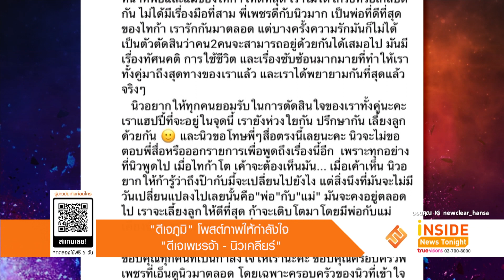“ดีเจภูมิ” โพสต์ภาพให้กำลังใจ “ดีเจเพชรจ้า-นิวเคลียร์”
เป็นอีกหนึ่งข่าวที่ช็อกในวงการบัน เทิง คู่รักอย่าง ดีเจเพชรจ้า วิเชียร และสาว นิวเคลียร์ หรรษา ที่มีลูก ชาย น้องไทก้า เป็นโซ่ทองคล้องใจ ด้านฝ่ายหญิงออกมาประกาศผ่านโลกโซเชียลว่าได้ยุติความสัมพันธ์ฉันท์สามีภรรยาลงเหลือไว้แค่เพื่อนและทำหน้าที่พ่อแม่ที่ดีคอยดูแลลูกชาย

จากนั้นคนบันเทิงแห่เข้ามาคอมเม้นต์ให้กำลังใจกันล้นหลาม หนึ่งในนั้นมี ดีเจภูมิ ภูมิใจ ซึ่งเป็นเพื่อนสนิทของดีเจเพชรจ้า โดยดีเจภูมิ ได้โพสต์ภาพพร้อมกับให้กำลังใจ ว่า “รักเหมือนเดิม ว่างๆเดี๋ยวไปกินเหล้าที่บ้านด้วยเหมือนเดิม เพื่อนรัก น้องสาวที่รัก”

จากนั้นดีเจภูมิให้สัมภาษณ์กับสื่อช่องหนึ่งว่าเป็นกำลังใจให้กับทั้งคู่ ทั้งคู่เลิกกันด้วยดี ไม่มีมือที่สาม เขาพยายามปรับจูนกันมาหลายวิธี โดยปัญหาก็มาจากทัศนคติของคน 2คน ซึ่งในความคิดส่วนตัวตนมองว่านี่เป็นทางออกที่ดีที่สุด ทราบว่ามีการทำบ้านขึ้นมาอีกหลังให้กับนิวเคลียร์ ในพื้นที่บ้านของดีเจเพชรจ้า เพื่อให้ลูกเดินไปมาหาพ่อกับแม่ได้ เรียกได้ว่าเป็นครอบครัวเดียวกันแค่อยู่บ้านคนละหลัง

วันนี้ทีมข่าวเลยจะพาไปย้อนชมเรือนหอสุดหรูที่มีราคากว่า 100 ล้านบาทของดีเจเพชรจ้า-นิวเคลียร์ นอกจากจะหลังใหญ่มีพื้นที่กว้างขวาง สไตล์การตกแต่งเรียบหรูเน้นสีขาว บริเวณลานกว้างเนรมิตเป็นโรงจอดรถหรูหลายคันแต่ละคันราคาไม่ธรรมดาซึ่งเป็นความชื่นชอบของฝ่ายชาย และยังมีสวนกว้างๆบรรยากาศร่มรื่น พร้อมกับมีสระว่ายน้ำส่วนตัว และภายในบ้านแบ่งสัดแบ่งส่วนได้อย่างชัดเจน มีทั้งห้องรับแขก ห้องนั่งเล่น ห้องกินข้าว ห้องเปียโน มีห้องเล่นของลูกชาย เรียกว่าครบจบในบ้านหลังนี้เลย